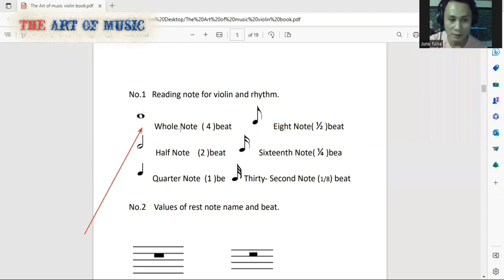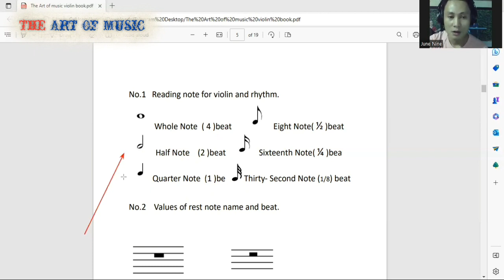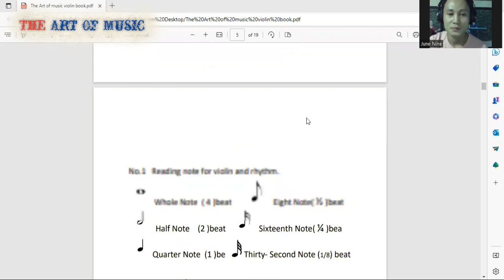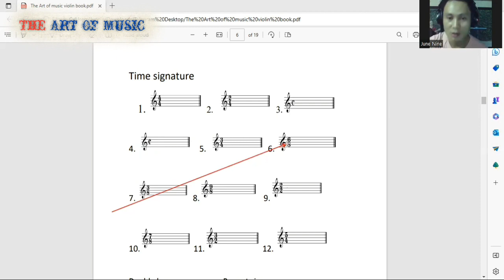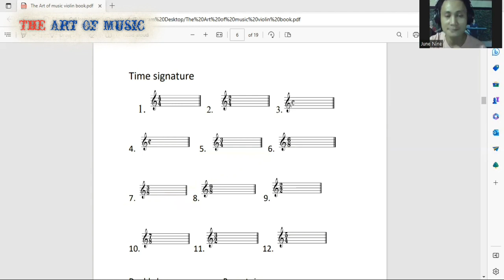FL Studio တီးခတ်ဖို့ Theory ကိုအရင်လေ့လာကြမယ် အပိုင်း (1)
The Art Of Music
Fl studio lessno 1